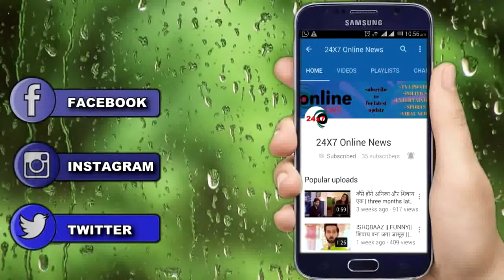PRINCE NARULA & YUVIKA CHAUDHARY PRE-WEDDING SHOOT